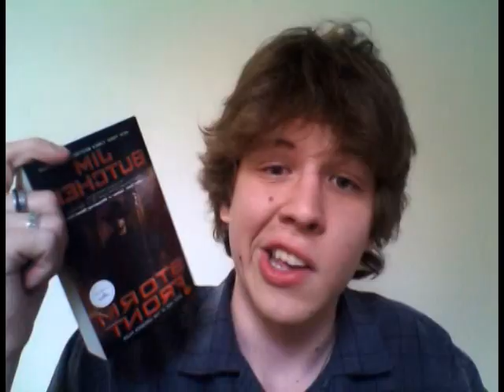Stormfront Audiobook Review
My thoughts on the audiobook for Stormfront (by Jim Butcher) read by James Marsters
Long story short: you shout read/listen to it